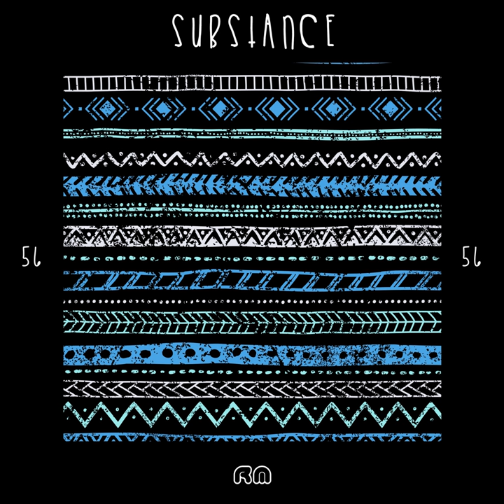Look Into My Eyes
Look Into My Eyes · Lou Van

Substance, Vol. 56

Author: Christian Ludvig M. Larsen
Composer: Christian Ludvig M. Larsen